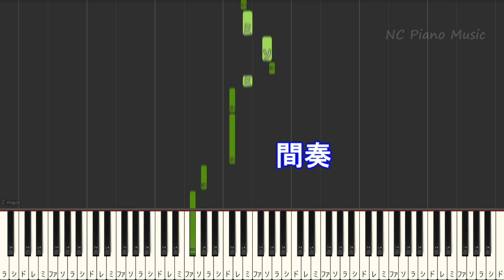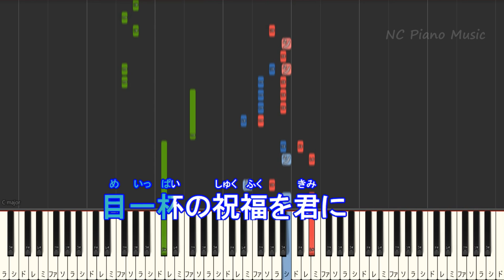【カラオケ男性キー下げ-9(+3)】祝福 / YOASOBI【ガイドメロディあり 歌詞 ピアノ ハモリ付き フル full】（オフボーカル 別動画）音程バー『機動戦士ガンダム 水星の魔女』OP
『機動戦士ガンダム 水星の魔女』オープニングテーマ)/カラオケ & ピアノリスト / Instruments &Piano List
大正浪漫色々なキーあります↓
ラブレター色々なキーあります↓
「優しい彗星」
「アンコール」
「ハルカ」
「群青」
「夜に駆ける」
音程バー用ソフト作成者：KEISUKEO.
ソフトウェア名：MID2BAR